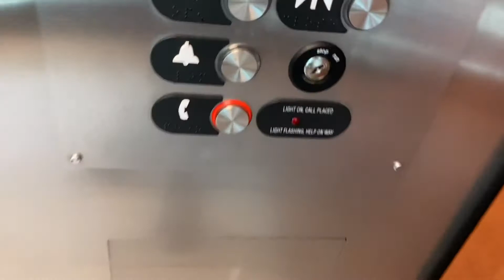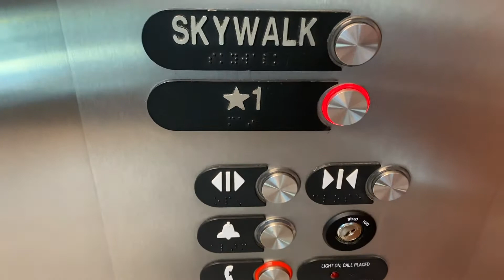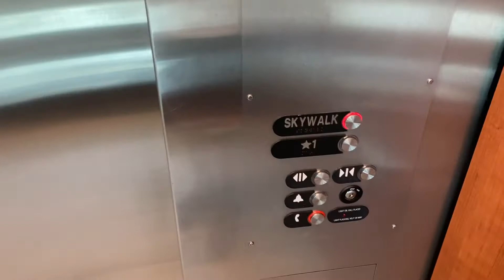2009 Otis series 5 at the sky bridge memorial city mall and Memorial Hermann Houston Texas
This elevator is nice really like how it’s scenic

Rating-9/10

Brand:Otis

Installation:2009

Button type:Series 5

Capacity:3500 Ibs

11 or over-phenomenal
10-amazing
9-really nice
8-pretty cool
7-really interesting
6-decent
5-ok
4- not that great
3-pretty bad
2-utter crap
1-really crappy
❌-regret riding